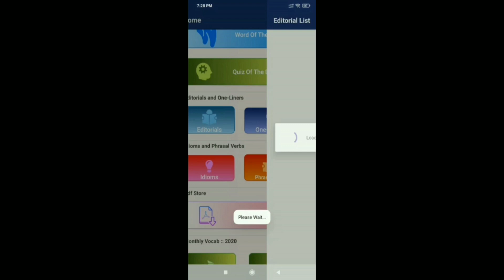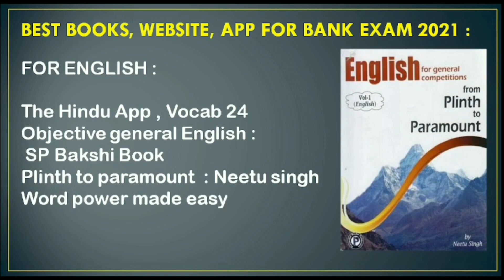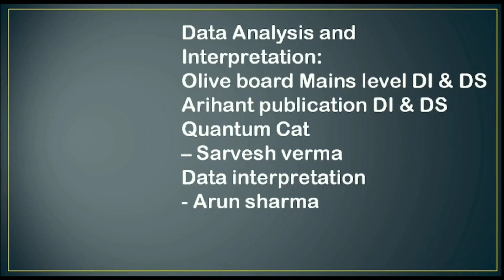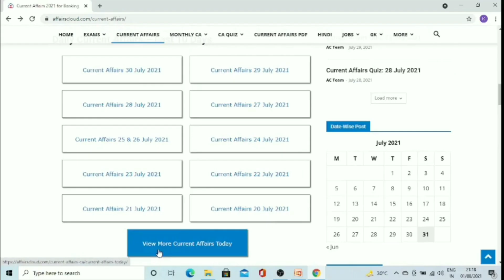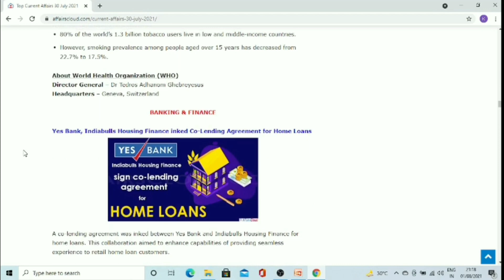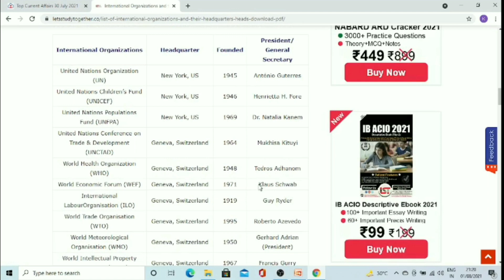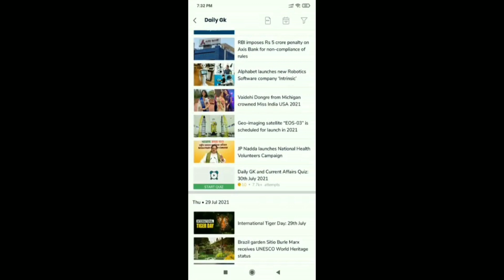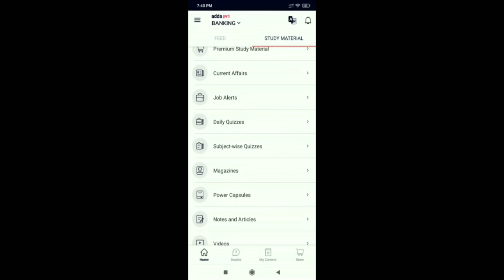Best Books For Banking exam preparation 2021 RBI, SBI, IBPS, LIC || Books For RBI Assistant 2021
BEST BOOKS FOR BANK PO & BANK CLERK EXAM ||  (All Bank Exam). IBPS PO, IBPS CLERK SBI PO, RBI ASSISTANT, LIC AAO, LIC ASSISTANT, NABARD, RBI GRADE B, STATE LEVEL BANK EXAM

English book ( For Bank Exam ): BUY All book form here ( All book links) :

SP BAKSHI BOOK (OBJECTIVE GENARAL ENGLISH)
Plinth to paramount : Neetu singh
Word power made easy

QUANT Book ( For Bank Exam ): BUY All book form here ( All book links) :

Kiran publication
ADDA ACE 247 Basic to advance
Previous year question Quantitative aptitude by Arun sharma
Olive board Mains level DI & DS
Quantitative aptitude by Arun sharma
Quantum Cat – Sarvesh verma
Data interpretation - Arun sharma

Best source for General Awareness & current affairs for All Bank Exam ( SBI, IBPS, RBI, LIC ) 2021

How to prepare Computer Knowledge for IBPS RRB PO/CLERK 2021| Computer Sources pdf for RRB PO/CLERK

 Abbreviation, History & basics :
file:///C:/Users/91789/Downloads/3.%20Computer%20Awareness%20PDF-%20RBI%20Assistant.pdf